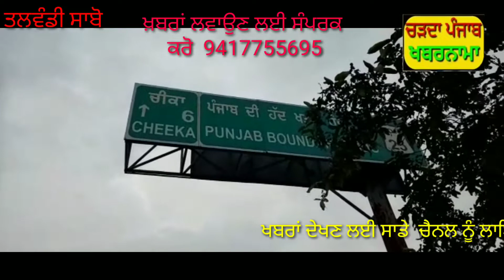ਖੇਤੀ ਕਾਨੂੰਨਾਂ ਨੂੰ ਰੱਦ ਕਰਵਾਉਣ ਲਈ ਪੰਜਾਬ ਦੇ ਖੇਤਾਂ ਦੇ ਰਾਜਿਆਂ ਦੀ ਦਿੱਲੀ ਨਾਲ ਜੰਗ ਦੀਆਂ ਤਿਆਰੀਆਂ ਦੀ ਰਿਪੋਰਟ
ਆਪਣੇ ਇਲਾਕੇ ਦੀ ਹਰ ਤਾਜ਼ੀ ਖ਼ਬਰ ਦੇਖਣ ਲਈ ਸਾਡੀ ਚੈਨਲ ਨੂੰ ਲਾਈਕ ਤੇ ਸਬਸਕ੍ਰਾਈਬ ਜ਼ਰੂਰ ਕਰੋ ਤੇ ਚੈਨਲ ਵਿਚ ਖਬਰਾਂ ਲਗਵਾਉਣ ਲਈ ਸੰਪਰਕ ਕਰੋ  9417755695